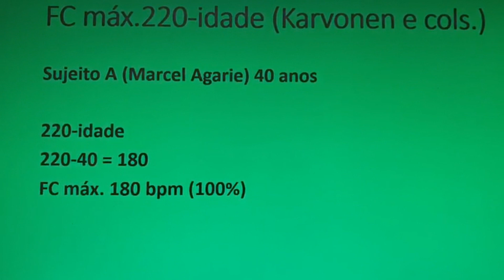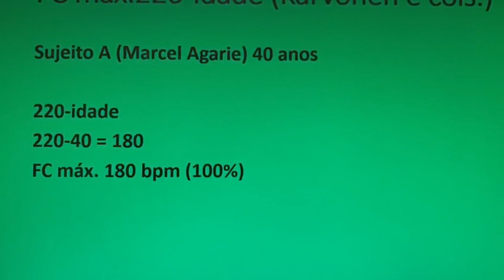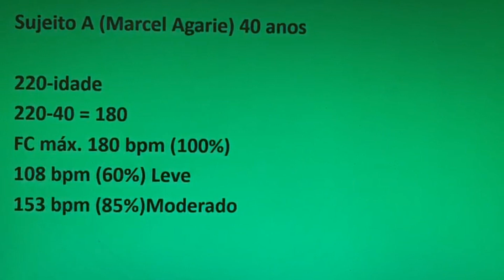Como calcular a frequência cardíaca para treinos de corrida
Neste vídeo explicamos como calcular a frequência cardíaca máxima para obter as zonas de intensidade para os treinos de corrida, principalmente mais leves e moderados.

CUPOM:  MANIADECORRIDA